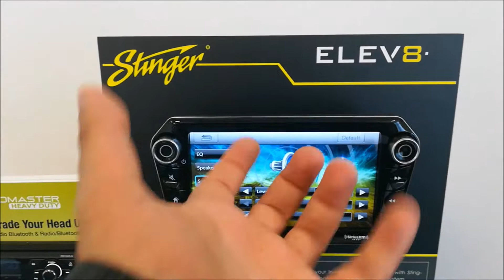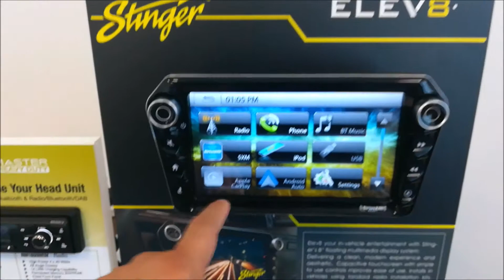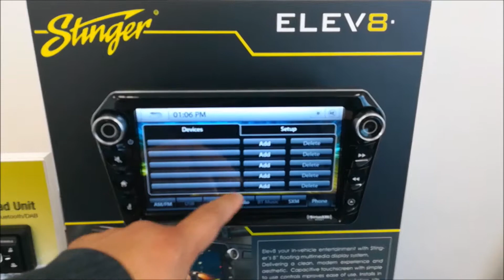Rádio Elev8 0,1,2 DIN Floating Dash da Stinger | Car Gift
Rádio Elev8 0,1,2 DIN Floating Dash da Stinger